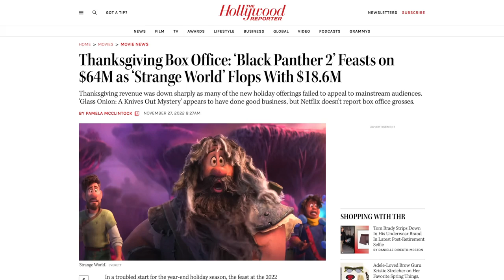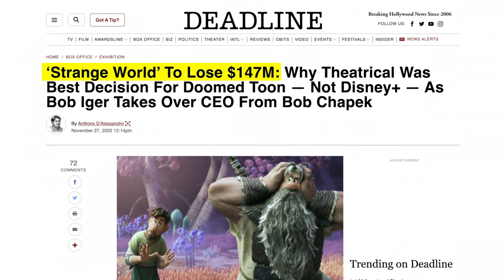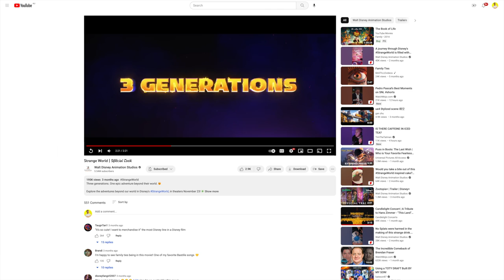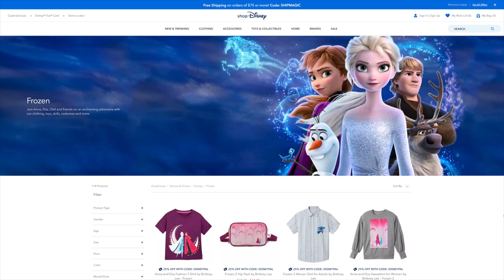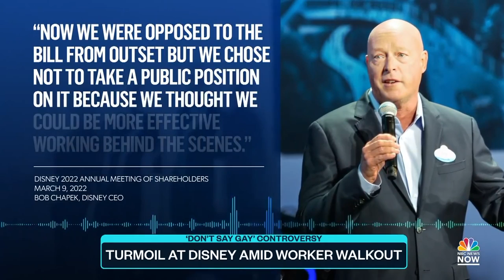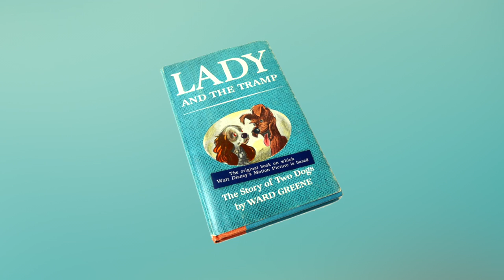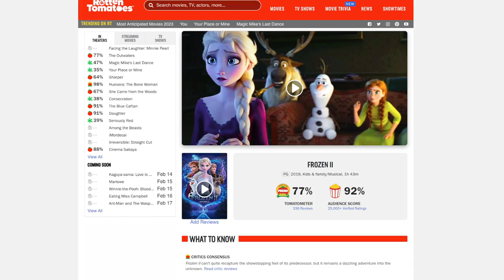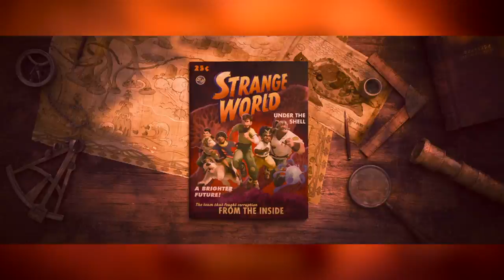How Strange World Became Disney's BIGGEST FLOP Ever!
It was Disney’s tentpole release of the 2022 holiday season. A fun and visually gorgeous pulp adventure that looked to be the studio’s next animated classic. However, it ended up a spectacular FLOP, with opening weekend box-office takings falling more than 50% behind expectations and the movie losing Disney an expected $150 million. Strange World‘s EPIC failure, however, likely could have been predicted, with a perfect storm of contributors. From poor marketing and bad-word of-mouth; to Disney’s struggle with “original features” and the sci-fi genre in general; to a changed cinematic landscape in the post-pandemic world, here’s why Strange World became Disney Animation’s biggest flop of ALL TIME.

MEDIA FEATURED
Strange World
Treasure Planet
Encanto
Frozen II / Frozen 2
Fantasia
Lightyear
Avengers: EndgameStar Wars: Episode VIII - The Last Jedi
Beauty and the Beast (2016)The Lion King (2019)
Aladdin (2019)
The Lion King (2016)
A Wrinkle in Time (2018)
Maleficent (2014)
The Nutcracker and the Four RealmsA Wrinkle in TimeMillion Dollar Arm
McFarland, USA
The Finest Hours
Queen of Katie
Stargirl
Artemis Fowl
Pinocchio (2022)
Lady and the Tramp (1959)
Sleeping Beauty
Avatar
Moana
Zootopia
Wreck-it-Ralph
Frozen
Lilo & Stitch
Chicken LittleBolt
20,000 Leagues Under the Sea
The Absent-Minded Professor
Son of Flubber
Dexter Rielly - The Strongest Man in the World
Freaky Friday (1977)
Escape to Witch Mountain
Return From Witch Mountain
Flubber
Freaky Friday (2003)
Honey, I Shrunk the Kids
Pirates of the Caribbean: At World’s End
Tomorrowland
Star Wars: Episode VII - The Force Awakens
Avengers: Infinity War
Wall-E
Avatar: The Way of Water
Pirates of the Caribbean: Curse of the Black Pearl\
The Rocketeer
Prince of Persia: The Sands of Time
John Carter
Mulan (2020)
Cruella
Black Widow
Turning Red
Soul
Luca

For further reading, please see the following sources:

STRANGE WORLD TRADE REPORTS

BOX OFFICE

OTHER